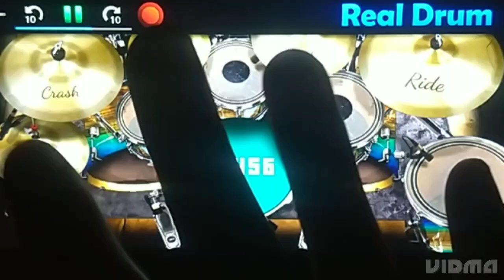parda parda drum remix#drumcover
parda parda drum remix drum cover Extra Bass

   THE MOBILE DRUMMER DINESH
Cover.  External Drum Remix
parda parda drum remix drum cover
Keep a Enjoying  music
APP REAL DRUM,
PLEASE LIKE  & SUBS👇👇

Dilbar Dilbar Drum remix 👇👇

OaoEb79azZ8

FOR MORE VIDEO VISIT MY MAIN PAGE

The mobile drummer dinesh the mobile drummer dineshThe mobile drummer dinesh the mobile drummer dinesh
The mobile drummer dinesh the mobile drummer dinesh